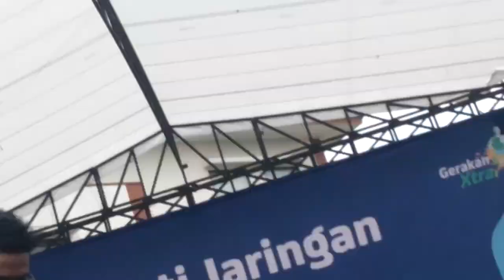RizkiRidho - Kembalilah Padaku | Tasikmalaya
Instagram : @da2_rizki123 + @da2_ridho + @k2rlgarutofc